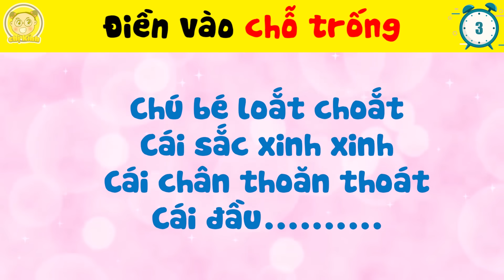17 Hot Trend TikTok Bị Cấm Và Lý Do Các Hot Trend Bị TikTok Cấm Khiến Các TikToker Cũng Phải Bó Tay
17 Hot Trend TikTok Bị Cấm Và Lý Do Các Hot Trend Bị TikTok Cấm Khiến Các TikToker Cũng Phải Bó Tay